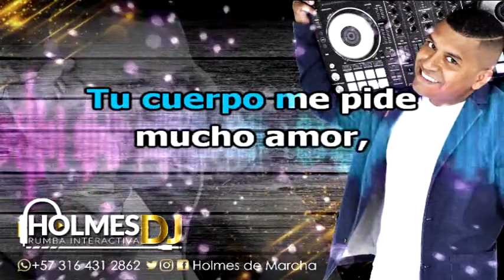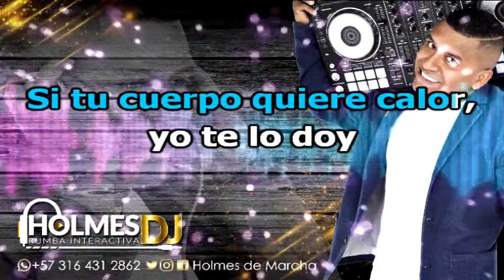SEMBRADOS DE PLACER / CAMILO AZUQUITA / Video Liryc letra / Holmes DJ